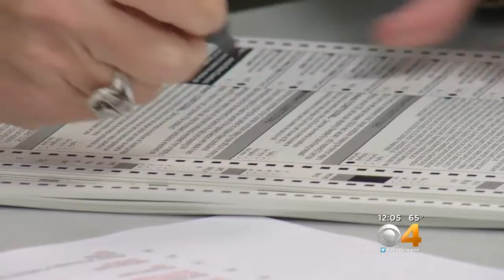Denver Tests Voting Equipment